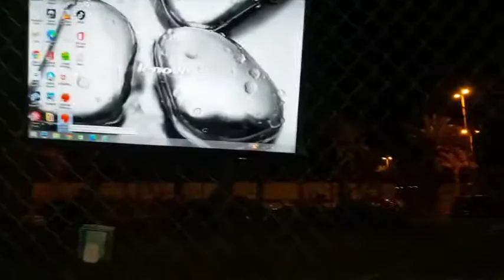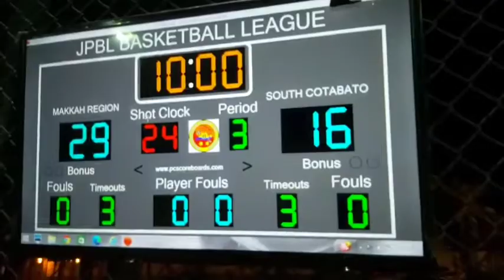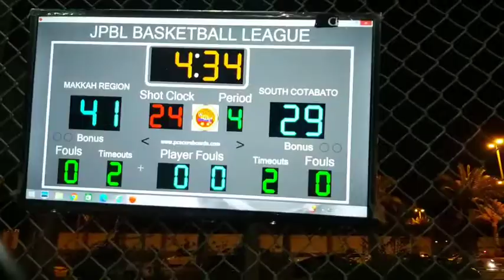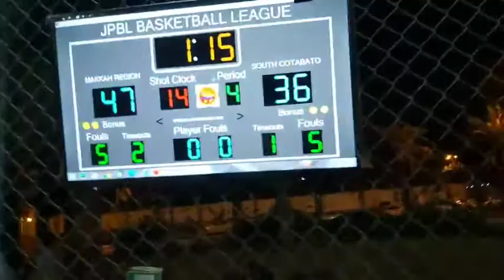Makkah Region VS South Cotabato/ JPBL season 2.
magandang panimula para sa Makkah Region Ang unang panalo nila during JPBL season 2.